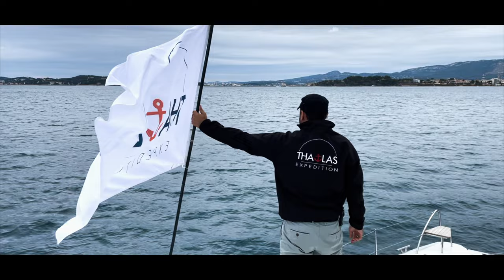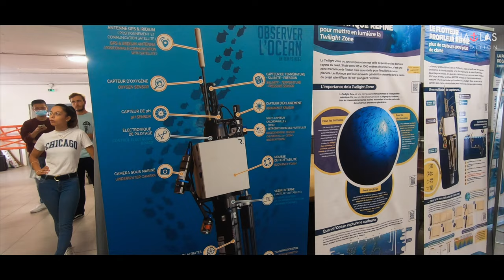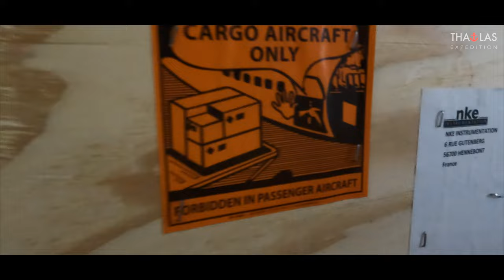Episode 3 - La source de toute vie sur terre est en mer - Villefranche sur Mer - Thalas Océan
Première escale de l'expédition Thalas en Méditerranée française : Villefranche sur Mer à la découverte du Laboratoire Océanographique de Villefranche, le LOV et surtout à la rencontre de Marin Cornec, jeune doctorant spécialiste de la biomasse, à savoir la vie planctonique.

Avez vous la moindre idée de l'importance du plancton ? Pensez vous que la vie existerait sans lui ? Est-ce que ce minuscule organisme a une influence sur le climat ?
Vous allez être surpris et ce n'est que le début de l'aventure !

Après une très courte navigation depuis Monaco, nous avons été généreusement accueilli par le port de Villefranche. Une soirée de rangement et d’instillation ponctuée par les visites de nos Amis à bord et nous commençons à apprivoiser ce catamaran. La soirée agréable et douce passe bien vite et déjà le lendemain nous partons à la découverte du laboratoire océanographique de Villefranche, le LOV et de notre Héros Marin.

Placé ici, au coeur de la ville, ce laboratoire est le fruit d’une histoire formidable et d’une topographie sous marine unique qui a fasciné les scientifiques depuis très longtemps et continue de le faire. Car oui, le LOV est aujourd’hui encore un centre spécialiste de l’étude de la forme de vie, peut-être la plus importante de l’Océan, le plancton. Et si c’est le cas, c’est grâce aux fonds marins à proximité de la baie de Villefranche qui permettent une concentration très élevée de cette biodiversité marine.

Si la baie de Villefranche sur Mer est déjà très profonde, descendant jusque 110m, juste au dehors de la baie se trouve un véritable canyon plongeant cette fois à plus de 1000m par endroit. La conséquence de cette topographie est que lorsque les courants marins des profondeurs se heurtent aux parois du canyon, le plancton présent dans l’eau se trouve concentré et propulsé vers la surface où ensuite il se fait piéger dans la baie. C’est ainsi que les eaux de Villefranche sont très riche en plancton et en font une formidable source d’étude pour les scientifiques.
Pour en savoir plus :
L'association spécialiste du plancton et partenaire de Thalas : "Kahi Kai - Connect The Oceans"
Remerciements :
- IMEV pour son accueil et cette visite extraordinaire
Caroline, Anais, Lucas, Nathalie Marin, Thomas, Elizabeth et tous les autres
- Port de Villefranche et l'ensemble de l'équipe portuaire
- La Mairie de Villefranche
- Lia Riva et Monaco Boat Services
- Fondation Prince Albert II
- Vitali Malkine
- SBM Offshore
- Yacht Club de Monaco
- L'ensemble de l'équipe et des bénévoles de Thalas

Résumé : Thalas est une expédition consiste à découvrir et rencontrer les Héros des Océans tout autour du globe pendant 5 années à la voile générant ainsi aux grés de ces rencontres une exploration spectrale de l’Océan dans ses plus grandes dimensions et enjeux pour notre avenir.